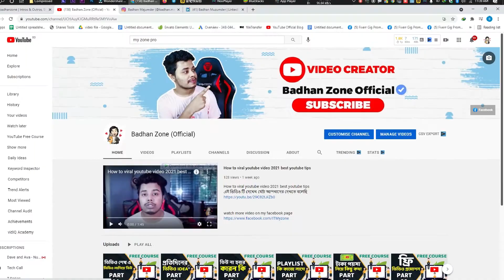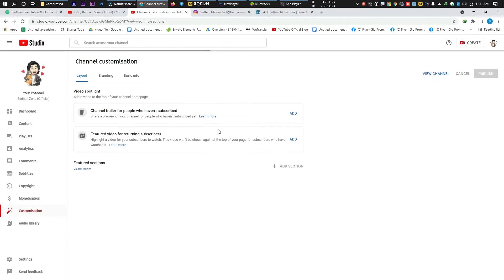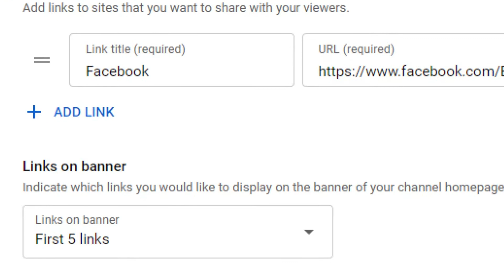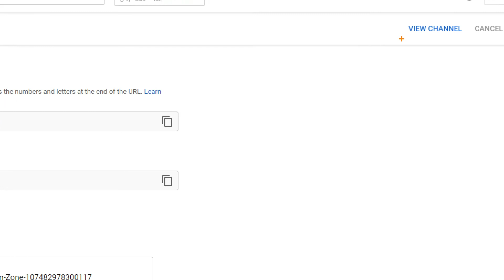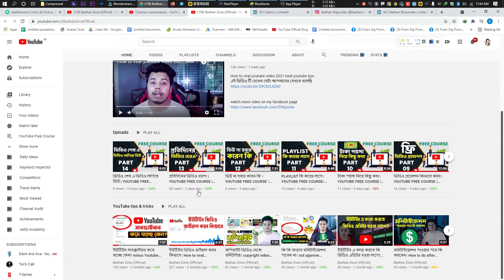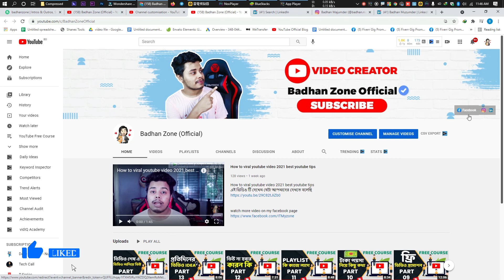YOUTUBE এ SOCIAL MEDIA লিংক ADD করার নিয়ম | YOUTUBE FREE COURSE | PART 16